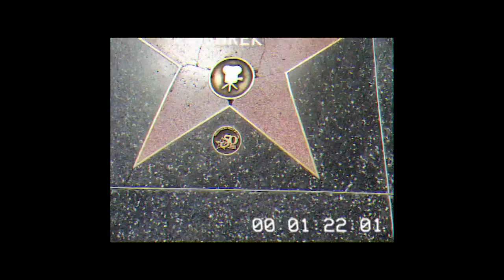GIMME LOVE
Fan Edit